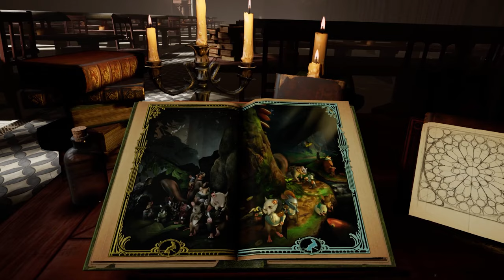Moss & Moss Book 2 | Full Game Walkthrough | No Commentary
Moss - 0:00
Moss is a single-player action-adventure puzzle game from Polyarc tailor-made for the VR platform. It takes classic components of a great game—such as compelling characters, gripping combat, and captivating world exploration—and combines them with the exciting opportunities of VR.
In Moss, players meet Quill, a young mouse with dreams of greatness beyond the confines of her settlement. While exploring the woods, she finds a mysterious Glass Relic and an ancient magic is awakened. With her uncle now in grave danger, Quill must embark on an epic journey—and she needs you there by her side. Together, you'll travel to forgotten realms, solve challenging puzzles, and battle menacing enemies. Alone, no one can conquer what you're up against. But united, you just may defeat even the darkest of villains.

Moss Book 2 - 2:47:39
Quill is back—and she’s being hunted. Those who seek to unmake this world are desperate for the Glass she holds, and they’ll stop at nothing to claw it from her grasp.

But the young hero has a plan of her own, one that could finally end the merciless rule of the Arcane and restore peace to Moss once more. To stand a chance, Quill will need a true partner by her side—and we hope that partner is you. With her, you’ll venture deep inside the hexed castle of the Arcane where dangerous terrain, challenging puzzles, and enemies twisted in fire and steel await.

The journey will be trying—filled with triumph and heartbreak alike—but new allies, old friends, and the very nature of the castle itself can offer help along the way. Yet in the end, it is you alone who can lift Quill up to save this world, and together, rise to legend.